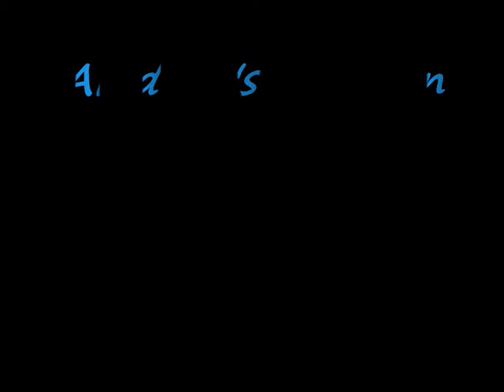Aladdin's uptown girl